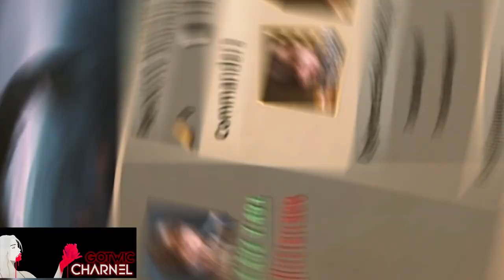WEE Invade K303 and k98 | GOT Winter is coming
In this video WEE invaded the K303 realm withthe Lord of Lord in phase 6 and the k98 realm to kill 40M+ troops. enjoy the video